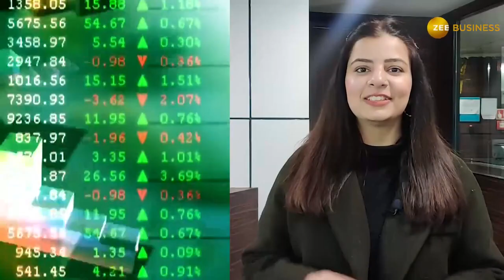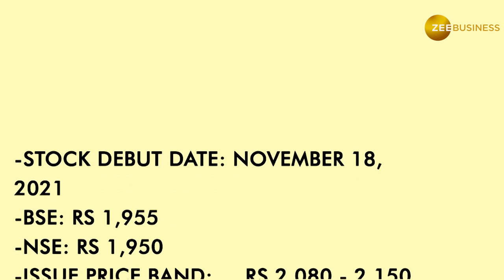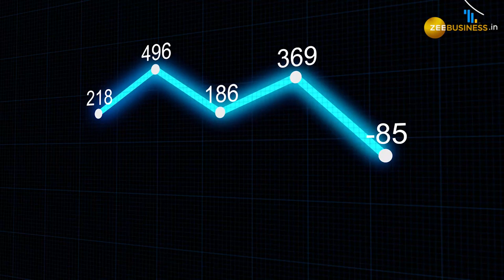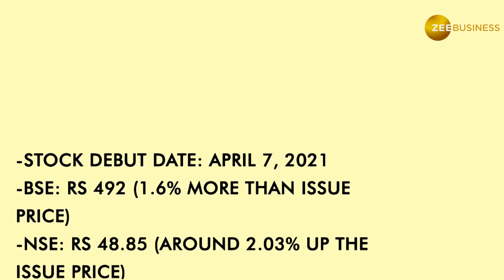Best IPOs of 2021: A Look At Top 2021 IPO moments | Stock Market | Zee Business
Top IPO moments of 2021: 2021 was a bumper year when it comes to IPOs in the Indian primary market. The year witnessed the public issues by internet companies such as Paytm, Zomato, Nykaa, Latent View Analytics, among others but there were some that grabbed the attention of everyone. IPOs have been attracting many people towards the stock market lately, especially the younger lot. Here are the best market moments of 2021 that prove that 2021 was the year IPOs.